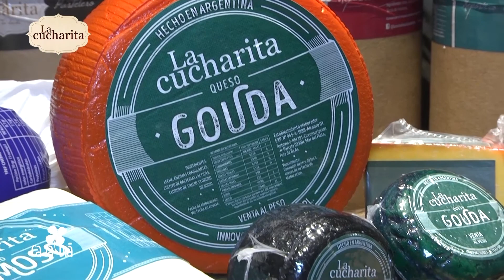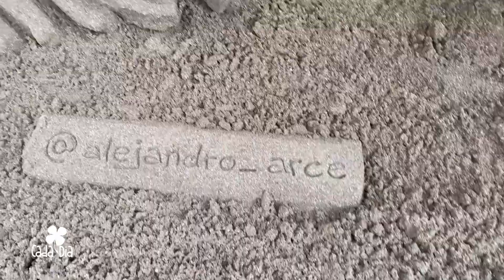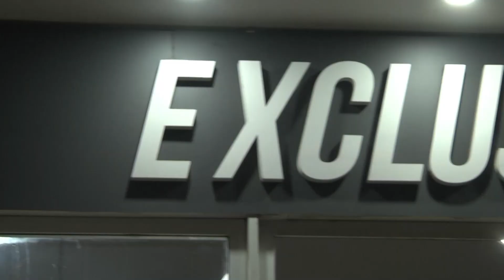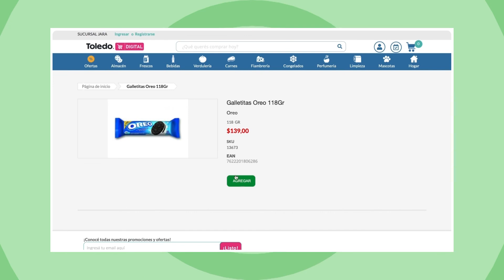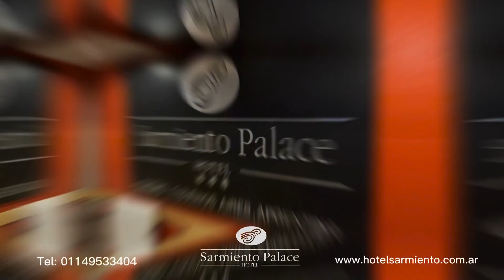Cada dia 22 10 2022